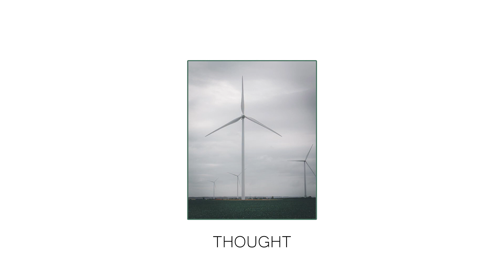Truong Minh Nguyen - Thought (Emotional Piano Rap Beat)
Thought

Composed by Truong Minh Nguyen
Mixed by Truong Minh Nguyen
Mastered by Truong Minh Nguyen